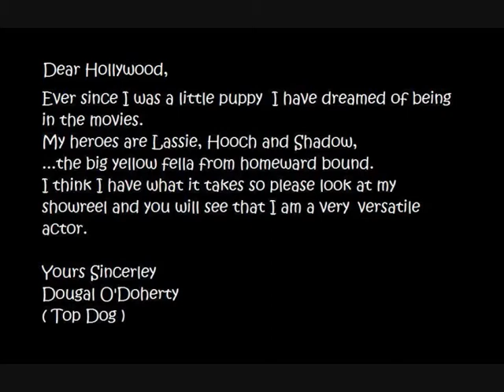Top Dog in Hollywood - slow mo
My showreel before I hit the big time.
Now i'm hanging out with the likes of Milo from the mask and Baxter from Anchorman.
Also, I recently met up with Vincent from Lost, apparently the whole show is set on his back.
As you can see, I'm in Hollywood for a reason.